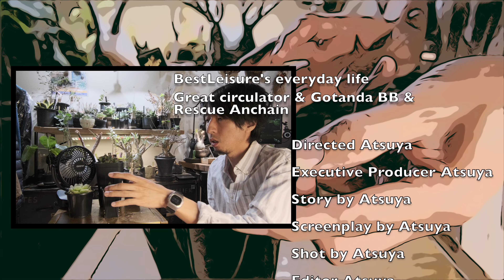【おすすめ】植物用サーキュレーターの最適解／五反田BB戦利品／地中の子株救出｜胴切｜スマートホーム｜ロックウッディ｜観峰玉｜子株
とにかくもう、好きにしゃべってみました🪴✨
・植物用サーキュレーターの最適解発見🌀
・五反田BB戦利品紹介💰
・地中子株(アンチェイン)の救出✈️
・スマートホーム化サーキュレーター🏠
・憧れの玉ねぎ🧅

■チャプター
0:00 Opening
00:26 Introduction
02:00 Ideal electric fan
12:02 Gotanda BB Tresure
18:23 Rescue Anchain
23:05 Conclusion
24:59 AFTER TALK

■ご紹介したモノ・カタ・バショ
AWANFI サーキュレーター

Keynice サーキュレーター

本家アンチェインアガベ動画（月刊チューズデーさん：@monthly.tuesday  ）

使用機材
FUJIFIILM X-S20
XC15-45MMF3.5-5.6OIS PZ B
ZV-1M2（サブ）
Velbon x Coleman スリム三脚
DJI Action 2 Dual Screenコンボ
GODOX MoveLink M2 ワイヤレスマイク

動画化関連ソフトウェア
動画編集ソフト - Final Cut Pro -